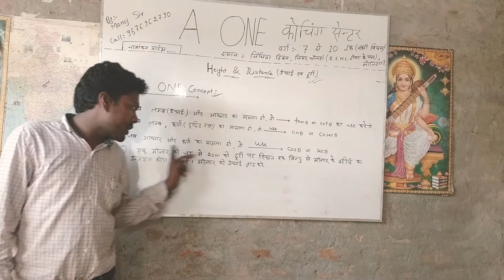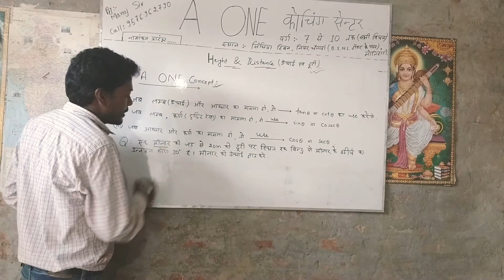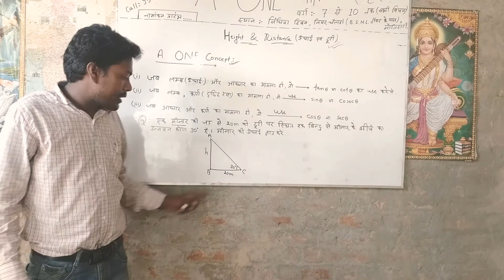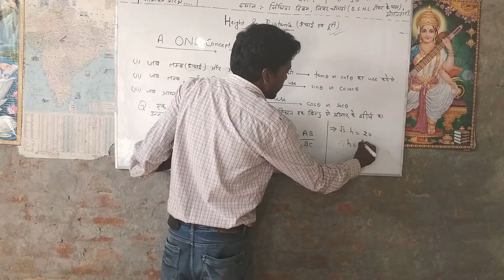Height and distance, class-10 , concept-2